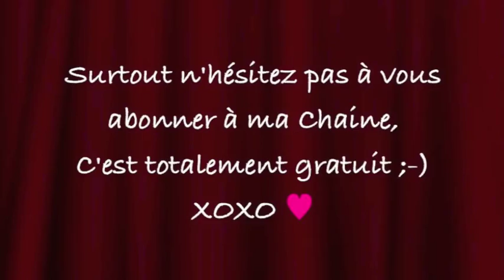Coiffure Wavy pour l'été super facile - Easy summer wavy hair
↓↓↓  Déroulez pour plus d'infos / Scroll for more info  ↓↓↓

Tutoriel coiffure d'été : Comment avoir un effet Wavy avec un fer à friser conique, en moins de 20 minutes (selon masse capillaire) .

❀ Produits Mentionnés dans cette Vidéo :
- Fer conique Babyliss
- Brosse Tangle Teezer

Suivez moi ;-)